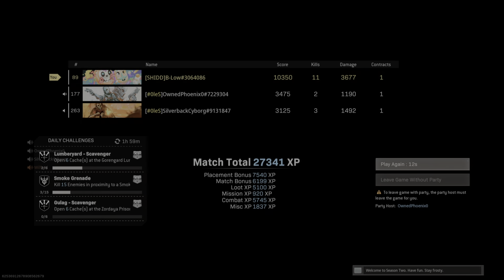Winning.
put a cap in ya teeth... and I aint no dentist.